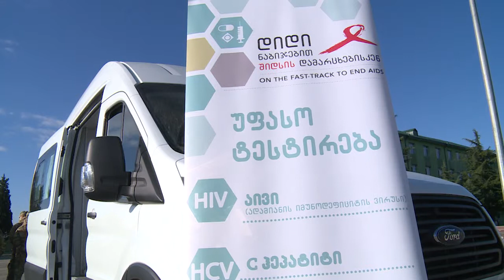TavdacvaVaziani 26 12 15